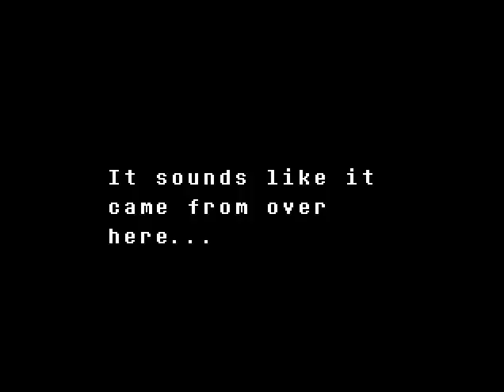''EL MUÑECO ESTÁ LOCO!'' Undertale cap 7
Aquí os traigo un nuevo video de undertale donde un nuevo misterio empieza, ¿quien es esa voz? Quedate para averiguarlo XP